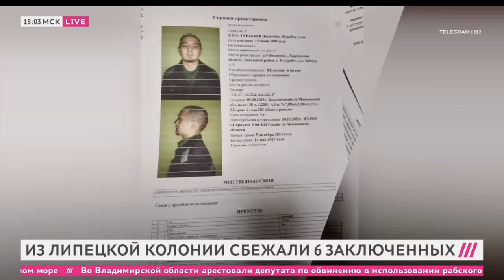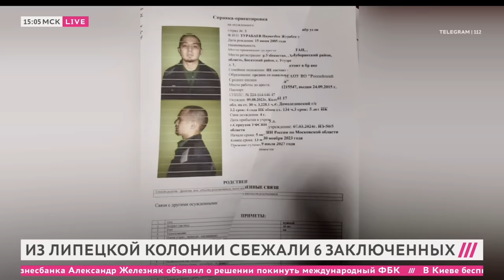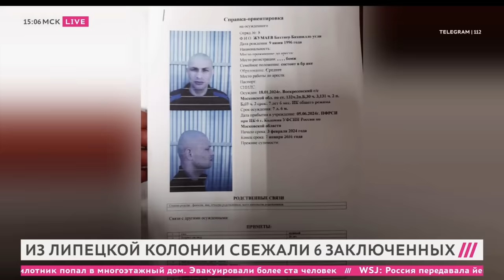Подкоп и побег, как удалось заключенным сбежать из ИК-2 Липецкой области.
Шестеро заключенных сбежали из ИК-2 Липецкой области, как им это удалось и почему.

Bitcoin — 1Pr1vmhRFP6jQ5r87reihtDFyR8pdeqiYT
Ethereum — 0xcCED1A803530ECfD6EaAf75e7C7b5008b48f252A
Litecoin — LRZaRxYSfmBQsvM6fun27Uqu6Gobnywhcs
Ripple — r9e36UdvwMh8v4L9XK7PAE9xLGcf1fG4jZ